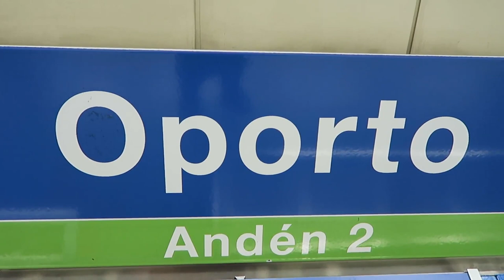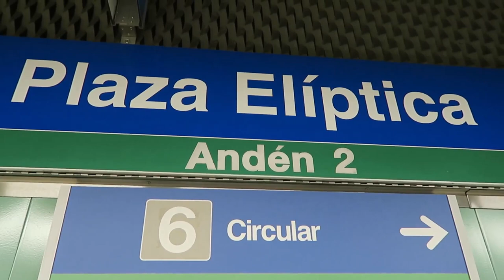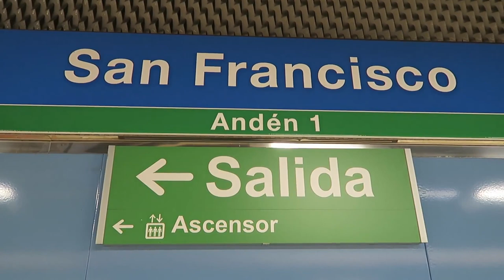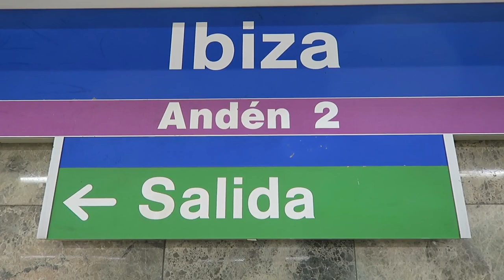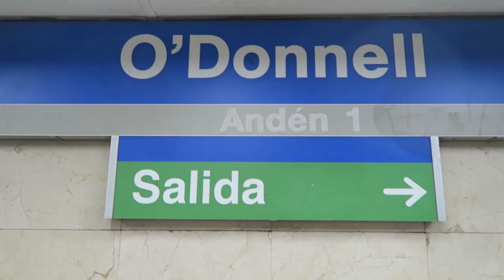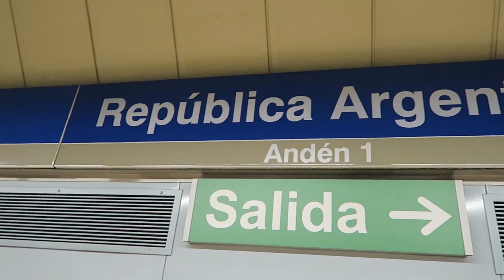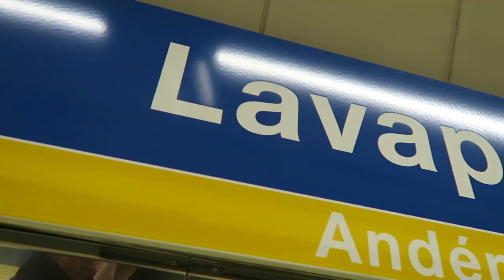Madrid Metro Extravaganza (2) 15 January 2020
This is the final Madrid Metro extravaganza video I filmed during my visit to Madrid. It includes the short Line 11 which, like Line 12 featured on my other Metro video of 15 January 2020, is little frequented by tourists. This video was also filmed on Wednesday 15 January 2020.